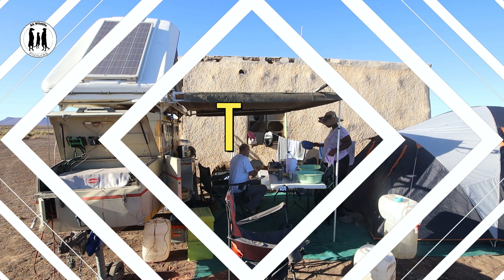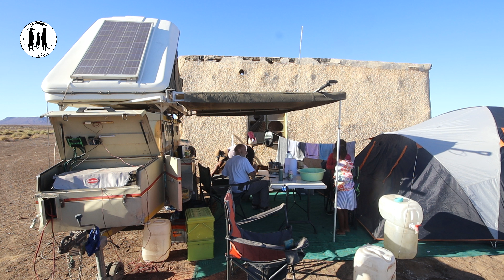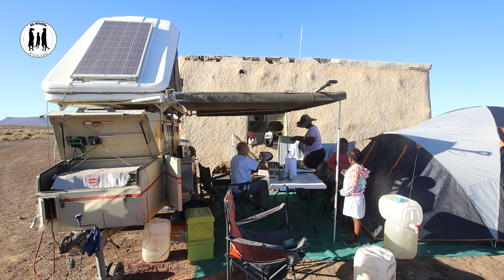Tankwa Karoo Easter 2022 Part 2 Moving to another Camp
Tankwa Karoo is a vast, semi-arid wilderness area located in the Northern Cape province of South Africa. This remote and rugged region is known for its unique landscapes, including towering mountains, expansive plains, and rocky outcrops.

The Tankwa Karoo is a haven for outdoor enthusiasts, offering opportunities for hiking, rock climbing, and stargazing. Visitors can explore the area's diverse flora and fauna, which includes rare and endangered species such as the black rhinoceros and the Cape mountain zebra.

In addition to its natural beauty, the Tankwa Karoo is also home to a vibrant community of artists and musicians who have been drawn to the area's inspiring landscapes and peaceful atmosphere. The annual AfrikaBurn festival, a celebration of art, music, and self-expression, is held in the Tankwa Karoo each year and attracts thousands of visitors from around the world.

Despite its remote location, the Tankwa Karoo has a rich history and cultural heritage, with evidence of early human habitation dating back thousands of years. Today, visitors to the Tankwa Karoo can explore a number of historic sites, including ancient rock art and abandoned homesteads.

Whether you are seeking adventure, inspiration, or simply a break from the hustle and bustle of modern life, the Tankwa Karoo is a destination not to be missed.